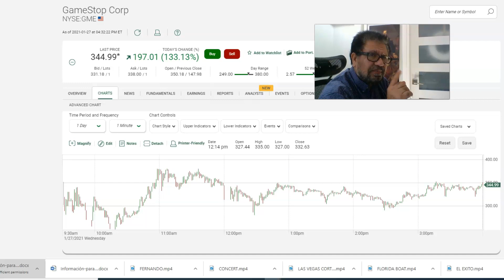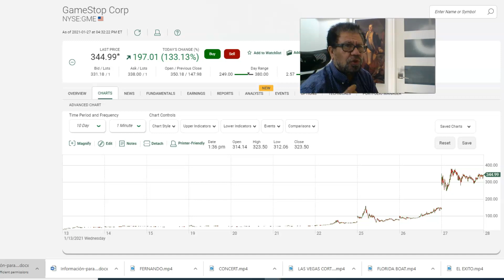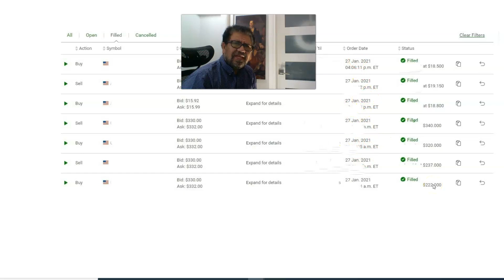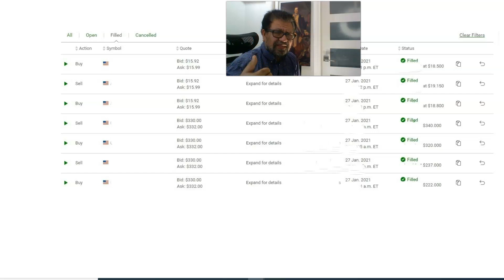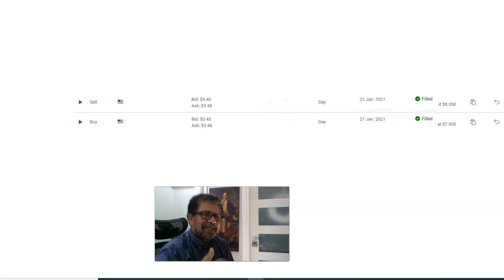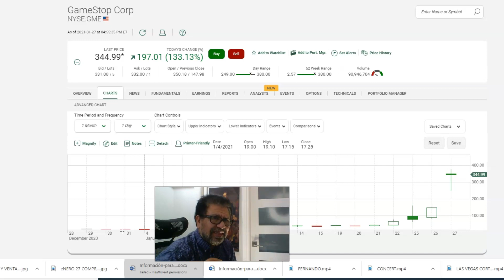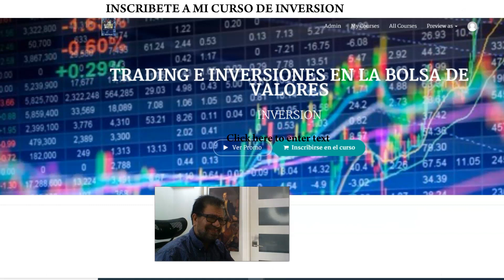TRADING OTRA EMPRESA SUBIRA DE PRECIO SIMILAR A GAMESTOP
GAMESTOP SUBIERON SUS ACCIONES  1600%, PERO HAY OTRA EMPRESA QUE SUBIRAN DE PRECIO SUS ACCIONES.SIMILAR A GAMESTOP.